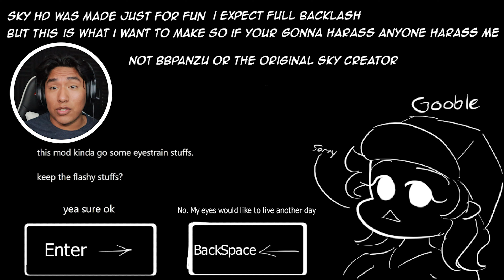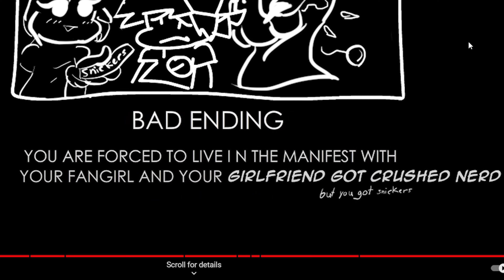SKY IS CRAZY DOWN BAD FOR ME!!! Friday Night Funkin' (Sky HD Mod)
YOU GUYS!!! MY #1 FANGIRL KIDNAPPED ME AND GF!
Her name is SKY and she is CRAZY!!! I told her I'm taken but she's too obssessed with me! WHAT SHOULD I DO?!
if you...
Then she won't KIDNAP for you! :)
༼   ºل͟º ༼   ºل͟º ༼   ºل͟º  ༽ ºل͟º  ༽ ºل͟º  ༽
ALSO, share this vid!